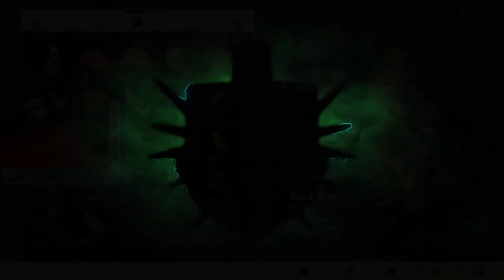Tears of the Kingdom with Crossplay Gaming! | Shrine Hunting!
Thanks for checking out the live stream archive!

Drop a tip if you so desire, either through Streamlabs or through Streamelements. In order for tips to result in a Crossplay Coin reward, you must donate through Streamelements or  Streamlabs.

If you'd like to support me outside of the YouTube monetization system, check out my SubscribeStar Page!

I'm on X!